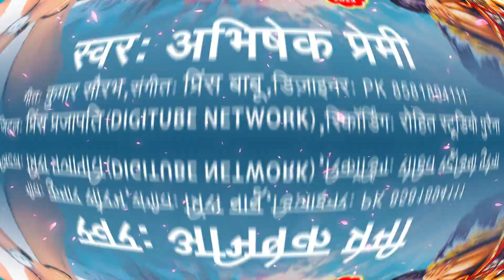बोलबम सांग | भोला जी मारस गजब के लुक | Abhishek_Premi का बोलबम सांग | Bhola Ji Maras Gajab Ke Look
►Album : Bhola Ji Maras Gajab Ke Look
►Song : Bhola Ji Maras Gajab Ke Look
►Singer : Abhishek Premi
►Lyrics : Kumar Saurabh
►Recording: Rohit Recording Studio Puraina
►Mix By: Rohit Yadav
►Producer : Prince Babu
►Digital Manage : Prince Prajapati (Digitube Network Pvt.Ltd )